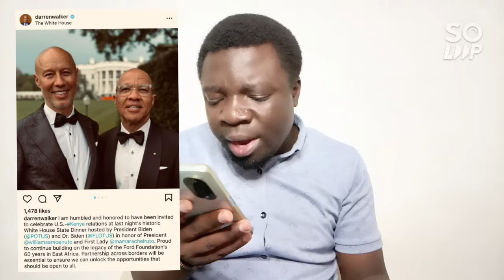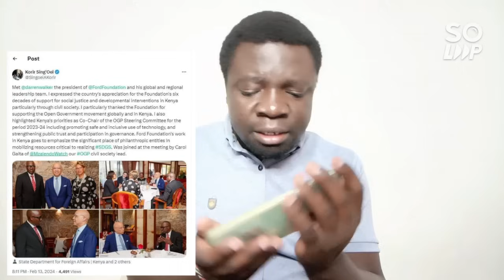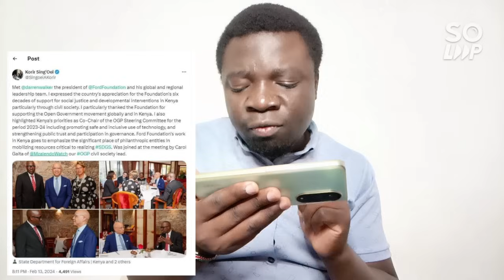Ruto In Trouble For Blaming US President Joe Biden Sponsoring Protest In Kenya